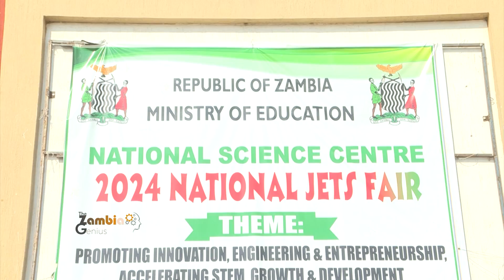MWAPE CHIMPAMPA INNOVATOR MADE ORGANIC SUNSCREEN.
She has made organic Sunscreen which can be afordable to persons with albinism, for now help is needed for her to actualise this lotion.